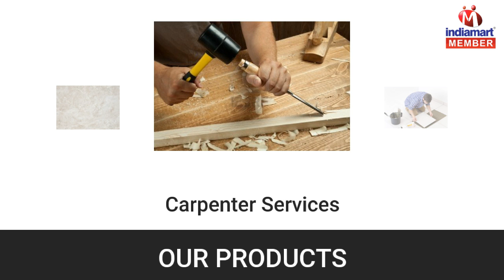Interior and Wallpaper Designing Services by B.L. Parewa, New Delhi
We B.L. Parewa from 2014 are known to be among the most eminent organizations involved in offering services a broad array of Interior Designing Services, Wallpaper Designing Service, Carpenter Services, Tiles Installation Service, Marble Stone Installation Service and Wall Panel Service. We are providing these services with the help of well qualified and experienced professionals as per the client’s requirements and needs. As we are offering a diverse array of services so we have recruited experts of for each domain and these experts guide to provide best and perfect services for our customers. Services offered by us are highly demanded by the clients for their timely completion.